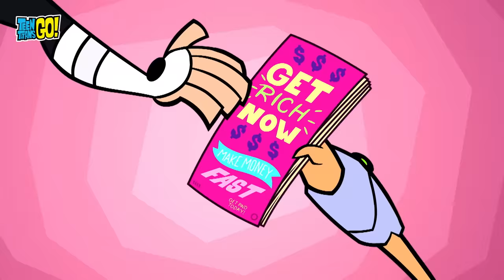Beast Boy Loves Money 💰 | Teen Titans Go! | Cartoon Network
Watch Teen Titans Go! on Cartoon Network and Max.

Beast Boy's love of money might end up leaving him broke.

Episodes: Dignity of Teeth, Pyramid Scheme